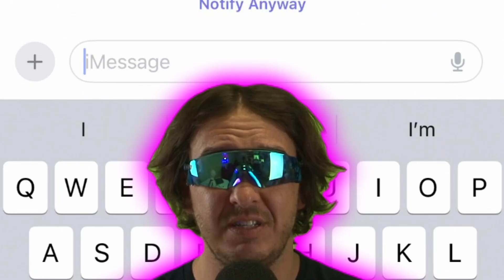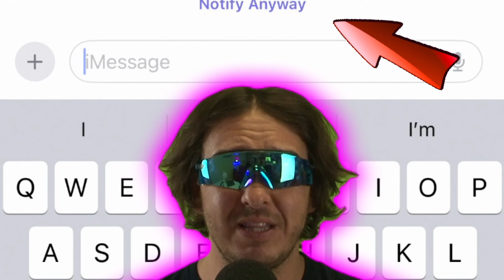Does Apple Care? 🍎? You tell me.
Taken from the weekly Dis Dat with My Cousin Vlad podcast on all streaming services